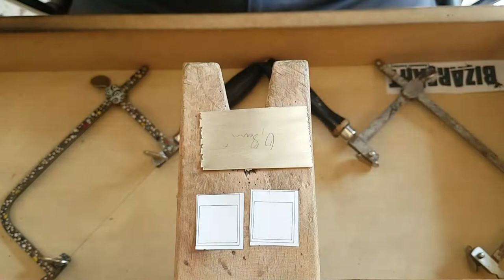DIY: How to make a Sunset necklace with Silver all by hand ep 51!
In this video we are going to make a Sunset necklace with silver!

The Sunrise pendant features four strong solid layers of Silver, forged, engraved and shaped to fit our tiny polaroid frame!

• The frame is made from solid silver which we engraved with laser.

•The sun is made from silver, engraved with an multyliner chisel and covered with yellow liquid cold enamel to decorate the sunrise!

•The palm tree is made from a single solid silver hammered shaped and soldered to be secure.

• Material: 3.5 grams of High Quality Solid 925 Sterling Silver ∙
  Rhodiumplate ∙ Enamel  • Lazer Engraving

• Finish: Sterling Silver ∙ Rhodiumplate ∙  High quality wax ∙ Liquid Enamel

• Measurements:

 Pendant height:    3.0 cm
 Pendant width:     2.5  cm

• All our work is made by hand with Love and Care in our workshop.

Bizareart is a channel about Jewellery crafting, merging ideas and craftsmanship methods!

TIP: I publish new videos usually twice every month!

Make it yours directly from our Eshop:

Please check out Bizareart handmade jewellery links below for Updates on our newest designs!

We endure you to leave us feedback so we can know the viewers perspective and answer any jewelry related questions you may have!